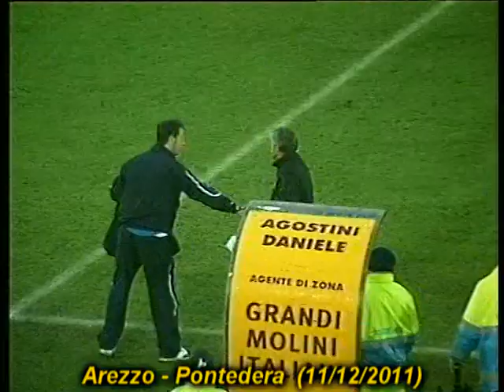Serie D, girone E: Arezzo-Pontedera 2-4 (Arezzo Tv, 11/12/2011)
Serie D, Arezzo-Pontedera 2-4
1' aut. Pucci, 5' Cisse', 16' Pucci, 45' Dettori, 83' Magnani; 91' Arrighini. Commento di Fabio Frabetti, immagini e montaggio Fabio Bianchini (Arezzo Tv)